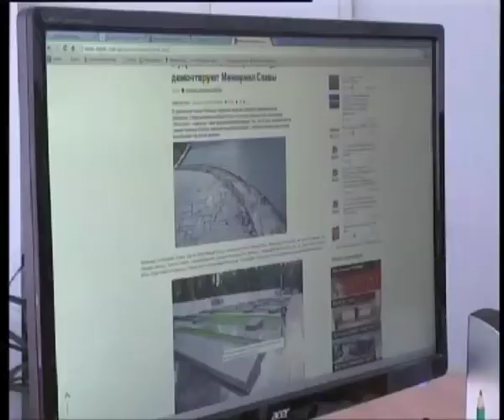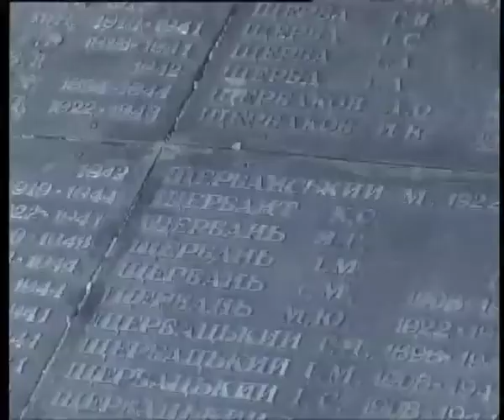Телеканал ВІТА новини 2014-07-09 Хто трощить Меморіал слави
Меморіал слави демонтують назавжди, бо до символу перемоги втратили інтерес мешканці міста. Приблизно такого змісту фейкова інформація з'явилась в Інтернеті. У департаменті комунального господарства та благоустрою дивують. Кажуть, меморіал дійсно зараз розбирають, але тому що взялись за його капітальний ремонт - вперше за кілька десятиліть. Як виглядатиме алея загиблих героїв після оновлення у сюжеті.